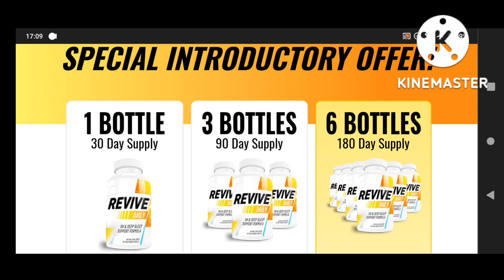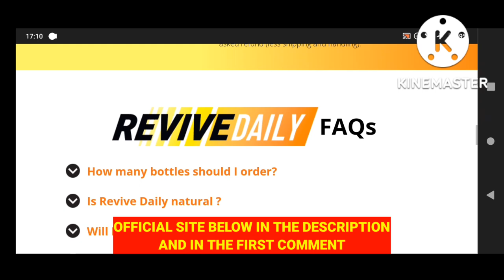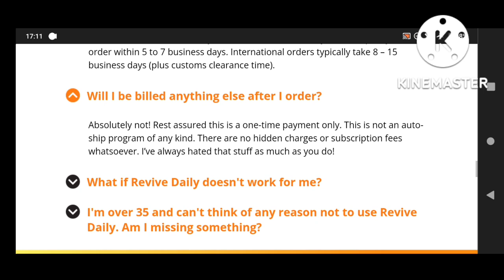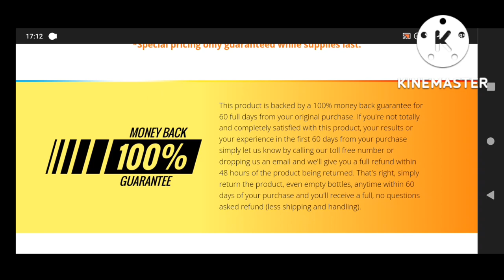⚠Revive Daily REVIEW 2022⚠ I REVEALED THE TRUTH REVIVE DAILY Works I LOST $900 Revive Dailyrevive da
⚠Revive Daily REVIEW 2022⚠ I REVEALED THE TRUTH REVIVE DAILY Works? I LOST $900 Revive Daily?

Hello all right ?

I decided to shoot this video to talk about Revive Daily.

Revive Daily Review ?

Yes this video is a complete review of the Revive Daily Supplement.

Watch the video from start to finish to understand every Revive Daily Supplement review.

Revive Daily What is it?

Revive Daily is formulated with natural ingredients that can improve the quality of your sleep and keep the body’s GH production stable, thus helping to eliminate excess fat and revitalize energy in older adults.

Revive Daily contributes to improving not only your health, but also your attractiveness and the overall quality of your life.

Revive Daily Does it work ?

Yes Revive Daily Supplement works and is sure to bring you big changes in your life.

No wonder Revive Daily Supplement is getting more famous and known all over the world.

Revive Daily Really Works ?

Yes Revive Daily Supplement really works and has been helping thousands of people around the world.

If you use the Revive Daily Supplement correctly you will be able to make big changes in your life.

Everyone who made use of the Revive Daily Supplement achieved major changes in their lives.

Revive Daily Where to buy ?

Revive Daily Supplement is purchased through your own correct official website.

Do not attempt to purchase Revive Daily Supplement from third party websites or anything else.

Remember that the Revive Daily Supplement is sold only on its own official website.

Revive Daily Is Guaranteed ?

Yes Revive Daily Supplement has a 60 days warranty for all customers who purchase from its correct official website.

In other words, you will have 60 days to test the Revive Daily Supplement.

If you don’t like Revive Daily Supplement or don’t have any results, just ask for your money back.

In this Video - ⚠Revive Daily REVIEW 2022⚠ I REVEALED THE TRUTH REVIVE DAILY Works? I LOST $900 Revive Daily?